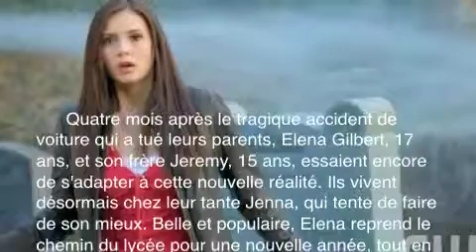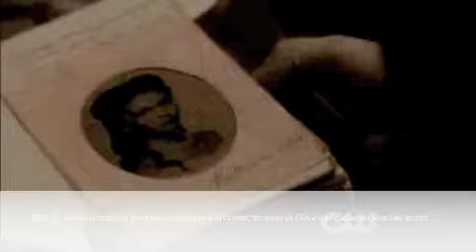Stefan and adi.m4v